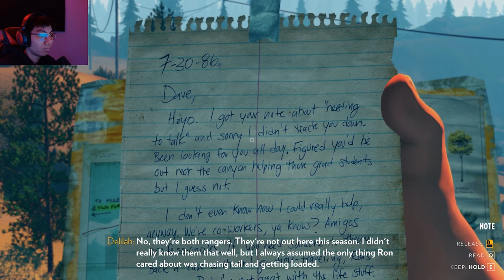Firewatch: The Game Where You Stare at Trees for Hours